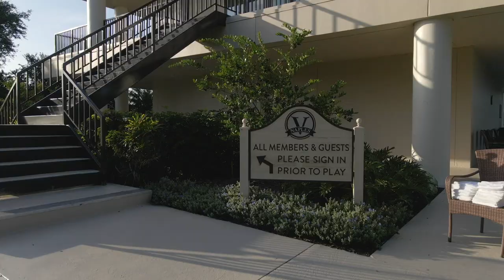Vineyards Country Club Racquet Center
One of the best racquet facilities in Collier County! Members rank Vineyards’ 12 Har-Tru tennis & 6 gel cushioned pickleball courts among the best in Naples. One of Naples’ finest racquet facilities is also it's most professional and fun. The Racquet Center at Vineyards has a USPTA staff dedicated to you reaching your Tennis and Pickleball goals and are available to help players enhance their game. Whether your goal is to obtain the highest level of Racquet mastery or attend a well-organized event, our team will facilitate and exceed your highest expectations.